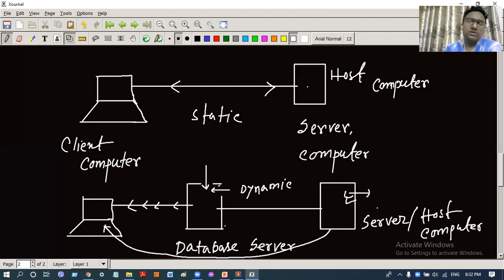Static and Dynamic Website by Example